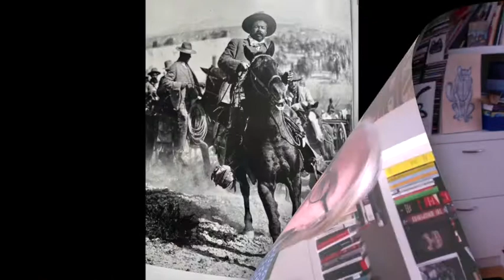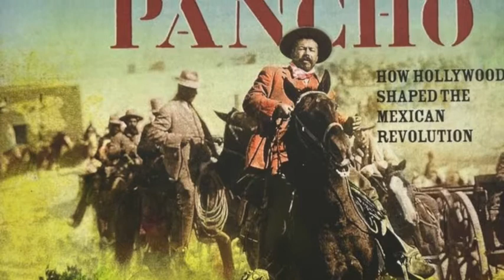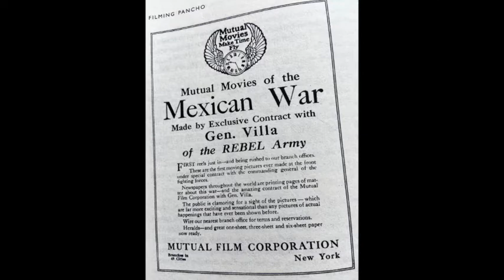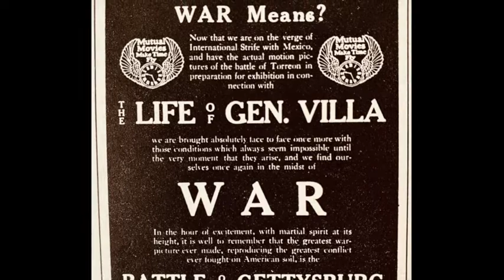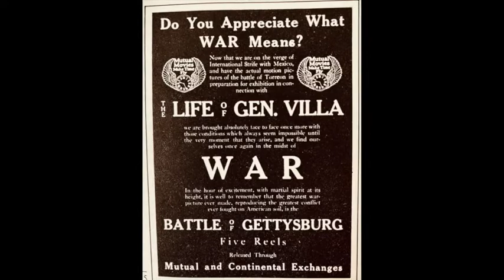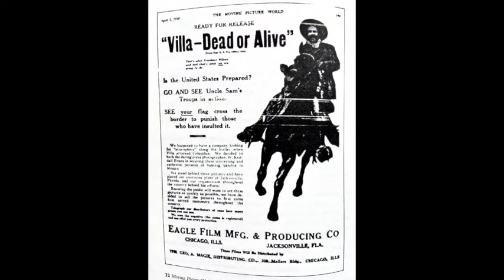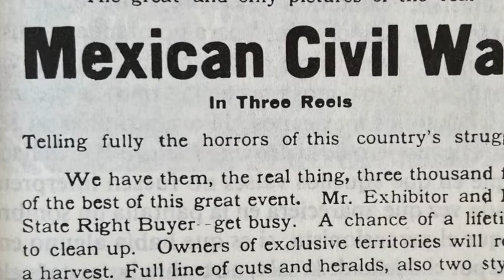VILLA y LA MIRADA CIRCULAR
Margarita de Orellana, autora del libro LA MIRADA CIRCULAR, hace una breve introducción del capítulo Francisco VIlla.